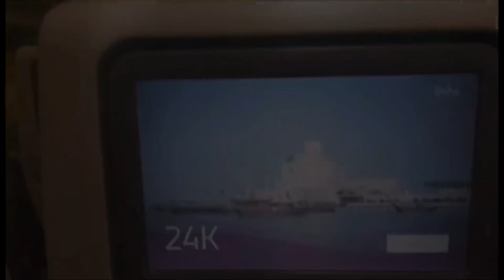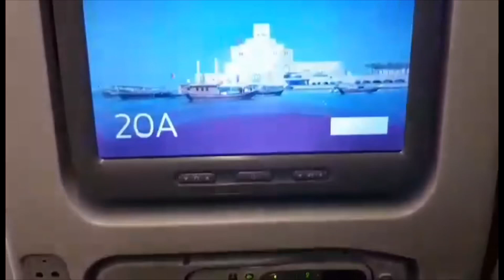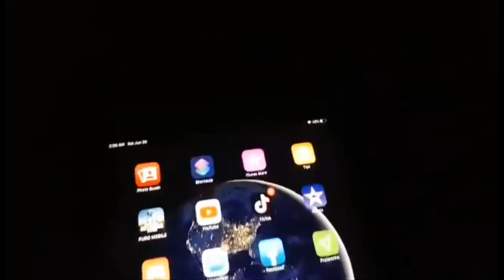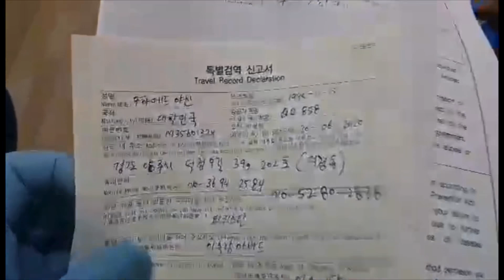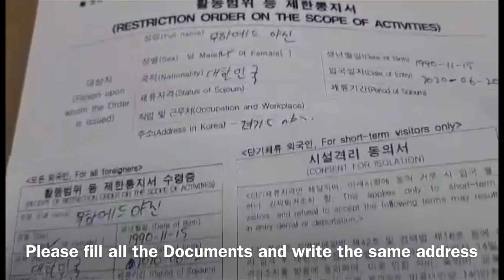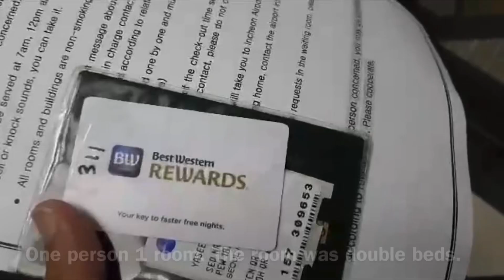🇵🇰 pakistan to🇰🇷 S korea✈.SEOUL Via Doha, Covid19 and Safety in korea Airport. Itaewon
# I have uploaded all my experience in this video while visiting Korea In Pandemic.
Ask me any question if you are curious.
It took about 3 and half days of mine from Home In Pakistan to home In Korea.
# please wear Gloves and wear Mask while traveling.